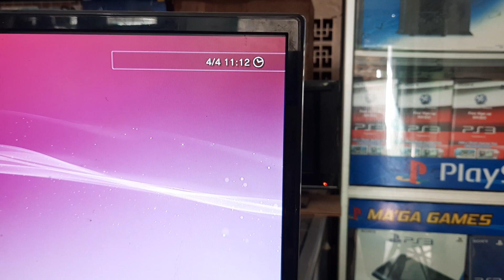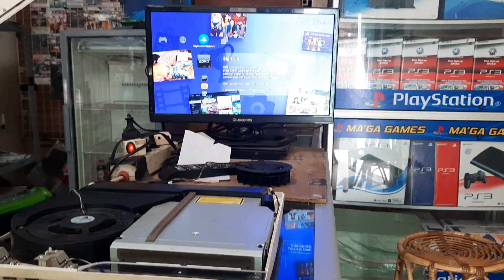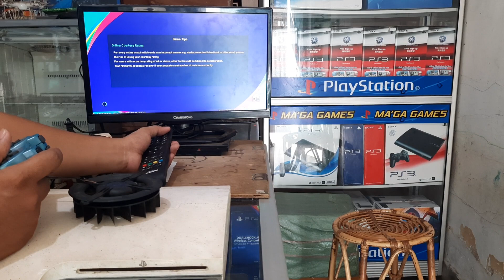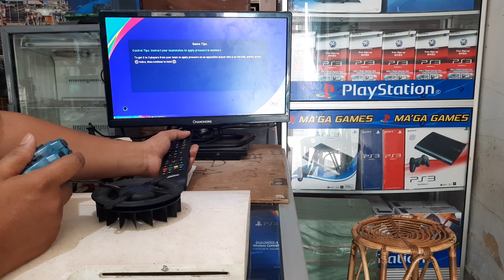Ps3 Slim Sudah 2 Kali Ganti Termal Pasta, Masih Suka Mati sendiri, saat Di Mainkan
ps3 yang suka Mati sendiri saat di mainkan, ternyata buka hanya masalah pasta dan power suplay, di vidio ini contoh nya, ternyata penyebab ps3 suka mati sendiri saat di mainkan,karena kipas nya tidak berputar, alias mati😁